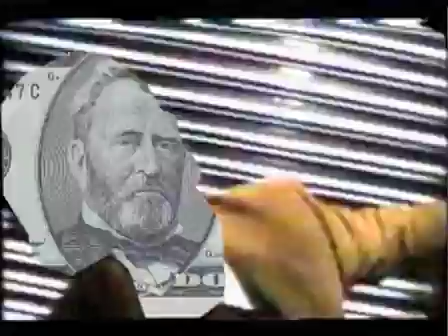ft (the shadow government) video for Piles of Money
video for the track "Piles of Money" from ft (the shadow government)'s "The Black and White Album"